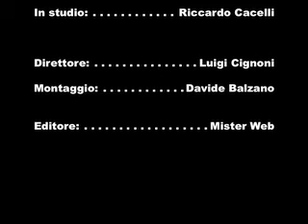Il Punto - Autovelox e Limiti di velocità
Si parla di autovelox, velocità, superstrade (in particolare della FI-PI-LI)